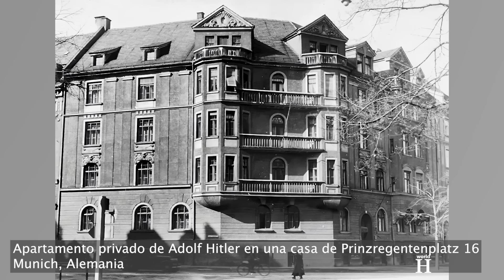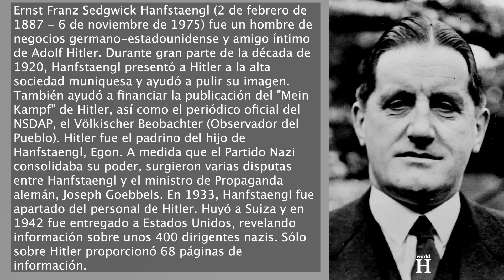La mortal relación sexual de Hitler con su sobrina Geli Raubal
Geli Raubal nació el 4 de junio de 1908 en Linz, entonces parte de Austria-Hungría. Su padre, Leo Raubal, era funcionario de Hacienda, y su madre, Angela, hermanastra de Adolf Hitler. Geli tenía dos hermanos: Leo, dos años mayor que ella, y Elfriede, dos años menor.

Cuando Geli tenía sólo dos años, su padre murió a los 31. La familia se trasladó a Viena cuando, durante la Primera Guerra Mundial, su madre Angela trabajó como cocinera en el instituto académico judío. Su madre era una mujer alta, rústica y enérgica. Con una porra en la mano defendía con firmeza a los estudiantes judíos de los ataques de los llamados compañeros "arios".

Años más tarde Geli asistió a la escuela secundaria en Linz, donde fue una de las primeras chicas en graduarse en 1927. Cuatro años antes, en 1923, Adolf Hitler fue nombrado tutor de Geli, pero no fue hasta 1924 cuando le conoció por primera vez durante una visita a la prisión de Landsberg. Allí cumplía condena por su participación en el Putsch de la Cervecería, que tuvo lugar los días 8 y 9 de noviembre de 1923 en Múnich, cuando Adolf Hitler y el Partido Nazi lideraron un grupo de coalición en un intento de derrocar al gobierno alemán. Fue en la prisión de Landsberg, en Baviera, donde Hitler comenzó a trabajar en su manifiesto autobiográfico "Mein Kampf", que significa "Mi lucha" en alemán, donde esbozaba sus creencias, opiniones políticas y planes para Alemania.

Geli y su hermana Elfriede acompañaron a su madre cuando se convirtió en ama de llaves de Hitler en 1925. Geli tenía entonces 17 años y durante los seis años siguientes mantuvo un estrecho contacto con su tío Adolf Hitler, 19 años mayor que ella. Hitler quedó prendado de inmediato de Geli, a la que describió como una "belleza inusual". Así, desde el momento en que llegó, nunca la perdió de vista.